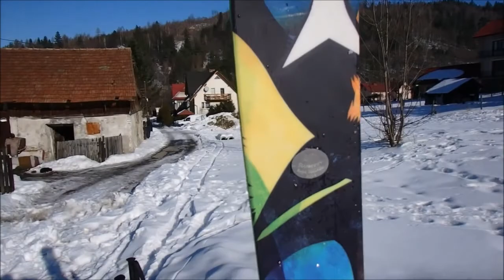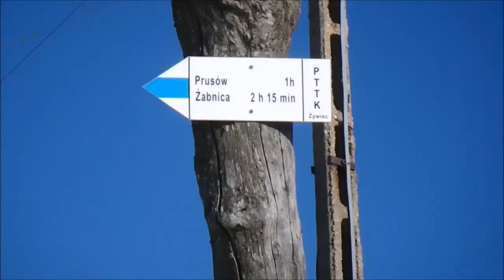SKITUROWI skitur skialp Borucz-Prusów-Hala Boracza 30.01.2017